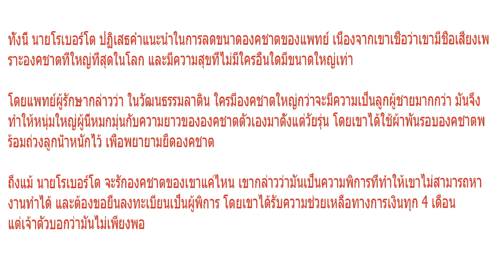หนุ่มอวัยวะเพศใหญ่สุดในโลก หางานไม่ได้ขอรับเบี้ยคนพิการ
หนุ่มใหญ่เม็กซิกัน ผู้มีองคชาตใหญ่ที่สุดในโลก ลงทะเบียนเป็นผู้พิการแล้ว เพราะอวัยวะดังกล่าว

วันที่ 21 ธ.ค. 60 สำนักข่าวต่างประเทศรายงานว่า นายโรเบอร์โต เอสคิวเวล คาเบลอรา หนุ่มใหญ่วัย 55 ปี จากนครซัลตีโย ประเทศเม็กซิโก ซึ่งเชื่อว่าเป็นบุคคลที่มีองคชาตใหญ่ที่สุดในโลก ได้ถูกทางการเม็กซิโกระบุว่าเป็นผู้พิการแล้ว เนื่องจากเขาไม่สามารถที่จะสวมใส่เครื่องแบบที่ทำงาน หรือนั่งคุกเข่าได้ ตามคำกล่าวอ้างของเจ้าตัว

สำหรับ นายโรเบอร์โต มีองคชาตยาวถึง 18 นิ้ว โดยขนาดของมันยาวลงไปจนถึงหัวเข่าของเขา ทั้งนี้ เมื่อปี 2558 เจ้าตัวได้เป็นข่าวโด่งดังกับการชั่งน้ำหนักองคชาตตัวเองเพื่อทำลายสถิติโลกอย่างไม่เป็นทางการของ นายโจนาห์ ฟัลคอน นักแสดงชาวอเมริกัน เจ้าขององคชาตยาว 9.5 นิ้ว และขนาดแข็งตัว 13.5 นิ้ว